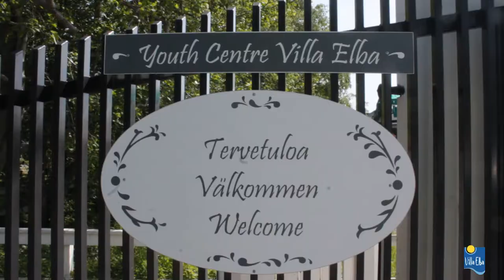Promotional video for Villa Elba Youth Centre, Finland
A promotional video created to highlight Villa Elba's key features in 2019.
Created by Natasha Chloe Downey.